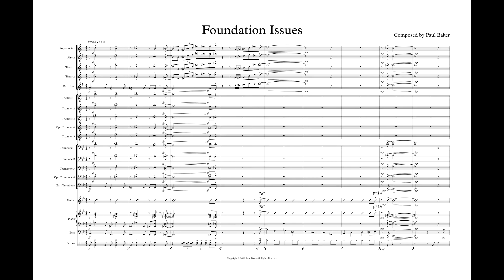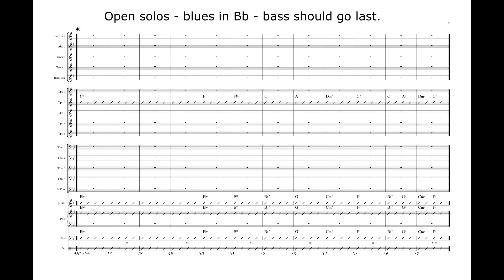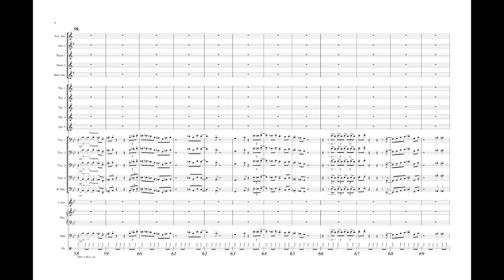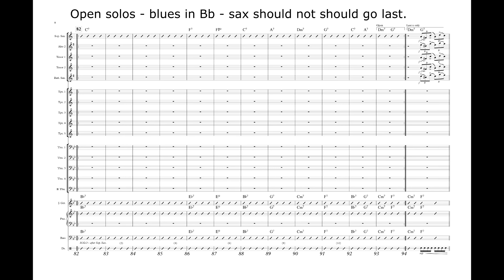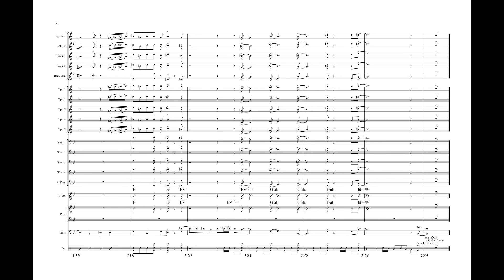Foundation Issues - Grade 3 swing bass feature by Paul Baker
This hard swinging 12-bar blues features the acoustic bass in a Thad Jones inspired setting. At a tempo of 140bpm, this chart provides a very accessible opportunity for the unsung hero of the rhythm section to shine. Soprano sax leads the sax section. A trombone section+bass soli is wrapped between a trumpet solo and soprano sax and bass solos before heading onto the shout chorus. Trumpet range is to written high C. Trombone range is to Gb.